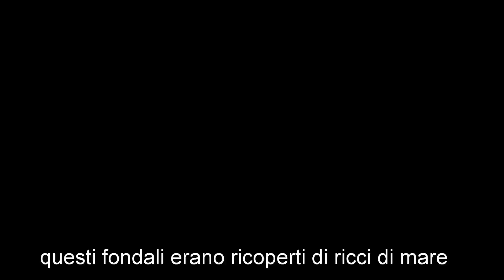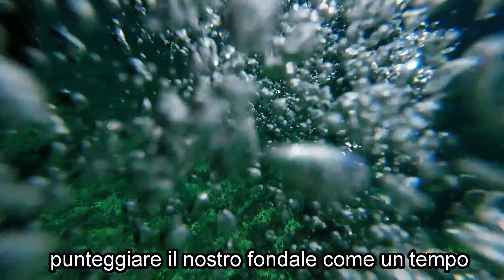I ricci di Alghero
il fondale senza più ricci di mare